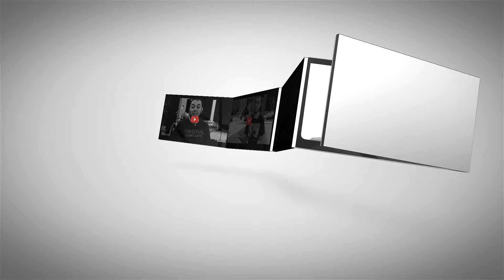Você NÃO precisa fazer FACULDADE para ser DESIGNER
Corte da entrevista com Cristian Faber.

Younik - Relevância e Autoridade para o seu Negócio

CRÉDITOS:

Imagem e áudio: Juscelino B. Gonzalis
Cenografia e Assistência no estúdio: Annelise C. O. Gonzalis
Apresentação: Fernando Vítolo
Trilha Original de Abertura: Thiago Lima
Edição, publicação e estúdio: Younik

Opiniões e comentários aqui expressados pelos convidados
não refletem necessariamente a opinião do apresentador
e são de responsabilidade do participante.

Caso algum fato ou personagem revelado nesse programa sejam
muito parecidos com elementos da vida real, isso é fruto do
acaso e não foi feito deliberadamente.

LEGENDAS:

Hoje em dia, para trabalhar como designer, por exemplo, você não precisa necessariamente ter um diploma universitário, não é mesmo? Tem gente que começa a assistir alguns tutoriais no YouTube sobre Photoshop ou qualquer outra ferramenta, compra um notebook e diz que é designer, começando a vender seus serviços. Essa falta de exigência de formação tem prejudicado o mercado. Como você enxerga isso? Por exemplo, tem formado profissionais menos capacitados.

Eu acredito que não prejudica o mercado, pelo contrário. Eu não acredito na necessidade de educação formal para muitas profissões, incluindo design e tecnologia. Nesses casos, acredito que a pessoa não precisa necessariamente entrar em uma universidade para aprender a profissão e começar a ganhar dinheiro. O que acho necessário, e sempre foi necessário, é que além de aprender as técnicas para realizar determinado trabalho, a pessoa precisa de orientação de um profissional mais experiente, alguém que já esteja há mais tempo no mercado, como um mentor. Isso sempre foi necessário, mesmo que você tivesse condições de frequentar uma universidade renomada e cara. Se você simplesmente sair dessa universidade e se deparar com o mercado, é muito provável que você terá dificuldades e enfrentará desafios. Portanto, acho interessante que a pessoa adquira as técnicas por qualquer meio disponível, e acredito que o YouTube seja uma ótima fonte de aprendizado. Na verdade, eu digo às pessoas para não gastarem dinheiro com a universidade, mas sim aprenderem pela internet, procurando no YouTube. No entanto, além disso, elas vão precisar de um mentor, alguém que possa orientá-las e dizer: "Ok, você conhece as técnicas, ótimo, mas agora vamos aprender como aplicá-las. Vamos aprender a desenvolver uma personalidade profissional, como lidar com o mercado, como lidar com os clientes, qual é a sua ética de trabalho". Isso é extremamente importante. Por exemplo, a ética de trabalho não se aprende na universidade, você aprende por conta própria quando está no mercado ou se tiver alguém que te oriente. Portanto, acredito que se você tiver uma mentalidade adequada, poderá aprender as técnicas na internet, seja no YouTube, no Google ou em qualquer outro lugar, pois há uma infinidade de sites de tutoriais disponíveis hoje em dia. Mas você também precisará desenvolver sua ética de trabalho e determinar que tipo de profissional você quer ser, se você vai cumprir todo o processo de um projeto ou se vai delegar parte dele para outro profissional, como você vai tratar seus clientes, se você deseja ter um cliente de longo prazo ou se está apenas interessado em fazer um trabalho rápido e receber. Essas são coisas que a universidade não ensina, e a internet também não ensina. Você ainda vai precisar de alguém para te orientar.